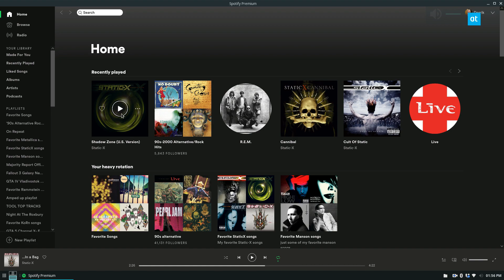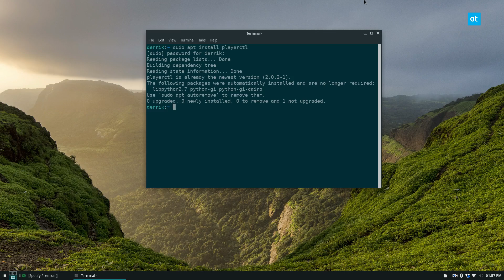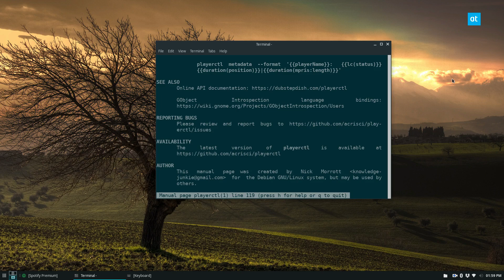How to control music players from the Linux command-line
Do you listen to music while working in the Linux terminal? Do you find it annoying to have to exit the terminal, even for a minute, to skip a song, pause something, or stop music playback altogether? If so, you’ll be interested to know that it is possible to control music players from the Linux command-line. Follow along as we go over two easy ways to use the Linux command-line to control music players!